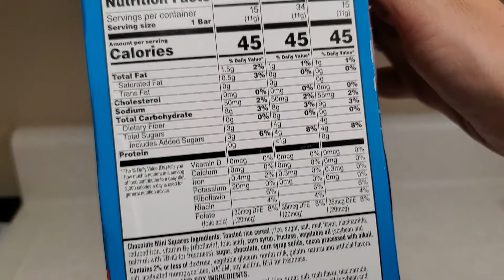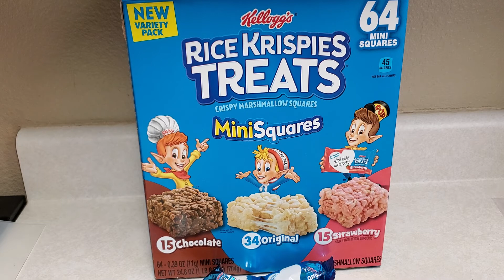new strawberry rice krispie mini squares